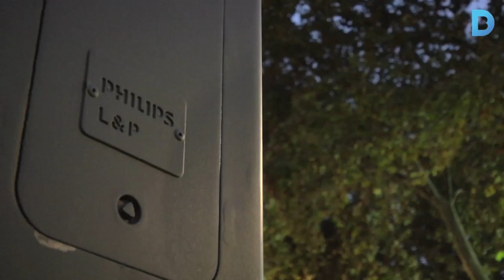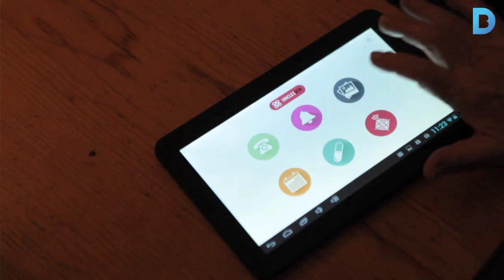Barcelona es converteix en la capital de la Innovació i de les Smart City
Sensors que indiquen a través d’una aplicació mòbil on hi ha aparcament, pintures que absorbeixen gasos contaminants, o pisos que vetllen per les persones grans. Són solucions innovadores , solucions Smart, que semblen venir del futur però que ja es poden palpar a Barcelona, amb l’afany que sigui una ciutat més còmode per a les persones.